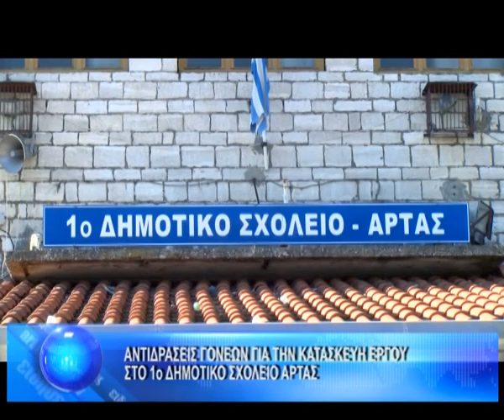ΑΝΤΙΔΡΑΣΕΙΣ ΓΟΝΕΩΝ ΓΙΑ ΤΗΝ ΚΑΤΑΣΚΕΥΗ ΕΡΓΟΥ ΣΤΟ 1ο ΔΗΜΟΤΙΚΟ ΣΧΟΛΕΙΟ ΑΡΤΑΣ